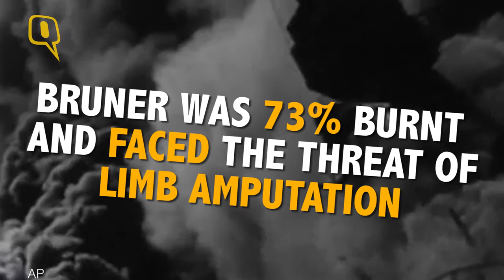The Quint: 75 Years Post Pearl Harbour Attack, Survivors Recall Fateful Day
On 7 December , 1941, Lauren Bruner survived one of the worst attacks of World War II that occurred on American soil. Bruner, then 21, was aboard the USS Arizona when the Japanese fighter planes rained bombs. As the ship sank within the next nine minutes, he was shot in his left leg and got burned all over, but managed to survive.

Bruner is one of the five remaining survivors of the attack. Even after 75 years since the attack, he winces at the memories of December 7. Bruner’s hands were so burnt that they were about to be amputated, but instead, the doctors peeled off the dead skin to let new skin grow in.

He returned to service in the Navy after months of recuperation. Now 96, Bruner still finds it difficult to talk about the attack. Like several other survivors, he now wishes that his ashes be buried with his shipmates in the wreckage of the Arizona itself.

While Bruner was a survivor of the attack, Joan Rodby and Emma Veary were schoolchildren back then who witnessed the bombings from a distance.

The Pearl Harbour attack is one of the most brutal incidents in World War II’s history. This attack killed 2,300 servicemen; more than half of them perished on the USS Arizona and many of them remain entombed on the wreckage of the battleship even today. Ultimately, America was plunged into the World War as a result of the Japanese attack.